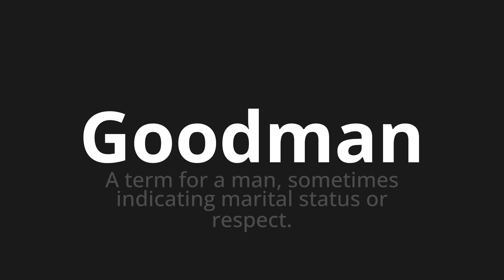How to pronounce Goodman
Master the Pronunciation of 'Goodman WHICH MEANS GOODMAN' - which means : The Term for Man, Sometimes Indicating Marital status or respect. 📝 with @PortuguesePronunciation 🎓🗣️ - [Your Guide to Portuguese]

Learn to pronounce 'Goodman' perfectly in Portuguese with our easy and engaging tutorial by @PortuguesePronunciation! 📖📽️ In this comprehensive video, we provide you with native speaker examples 🗣️👂 and phonetic breakdowns 🎵 to ensure you get the pronunciation just right.

How to say Goodman in Portuguese